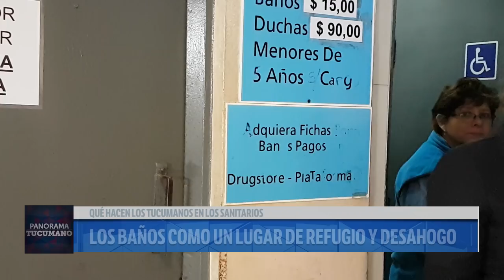Qué hacemos los tucumanos en los baños. Un lugar de intimidad